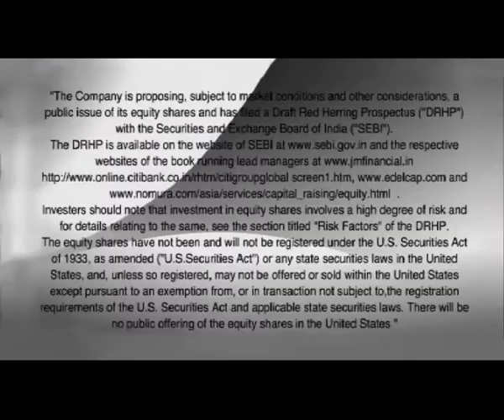Micromax M2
Production House: Asylum Films
Director: Razneesh Ghai (Razy)
DoP: Mark Bliss
Producer: Naveed Khan
Agency : Lowe Lintas, Delhi
NCD: Amer Jaleel
Creative Director : Shayondeep Pal
Creative Producer : Rishi Chandna
Line Producer : Punk Films , Prague

A spirited young girl is seen accomplishing her plan of watching a film with her boyfriend, in the face of intrusion by her parents, with the help of the Micromax phone. The product comes off as a friend for the fast moving generation for whom music is the 'fix' for 'day-to-day' life.